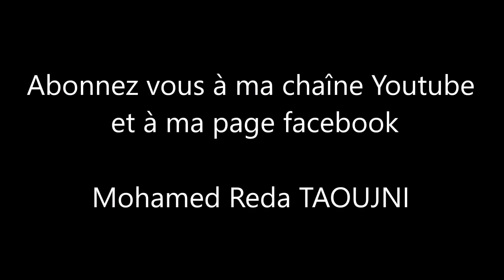Hôpital Hassan II Agadir (Saleté et corruption flagrante)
Qui va à l'hôpital Hassan II à Agadir, ce sont les pauvres car la population de classe moyenne ou riche va vers le secteur privé ou à l'étranger pour se soigner. Nous ne faisons confiance à notre hôpital vu le niveau de corruption qui y sévit. Quand on monnaie le droit aux soins on met le pays en danger. Cette vidéo est une sonnette d'alarme, afin que les autorités locales et celle de tutelle y remédient d'urgence aux dysfonctionnements qui entravent la bonne marche de cet hôpital et de facto le droit aux soins à la population.